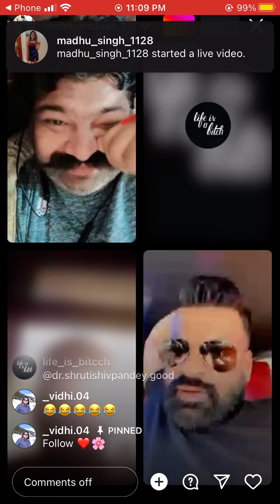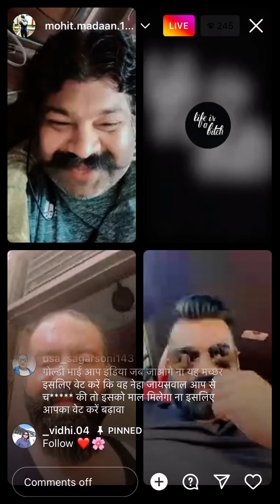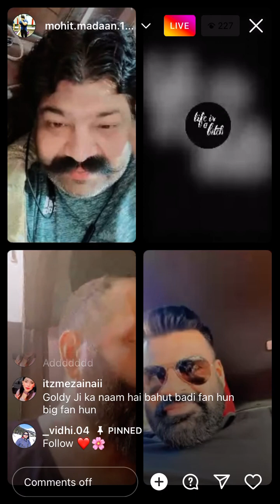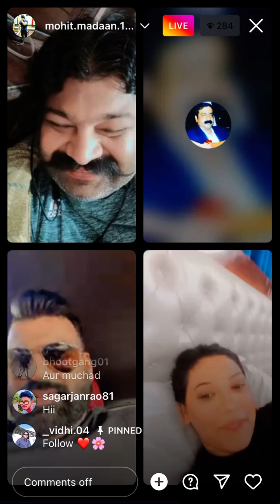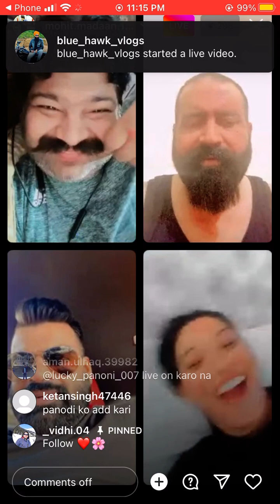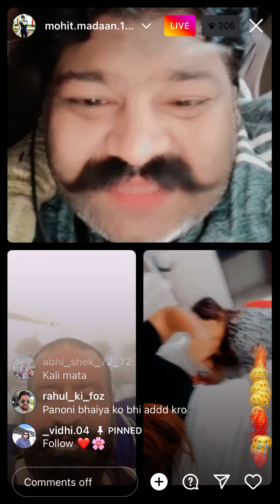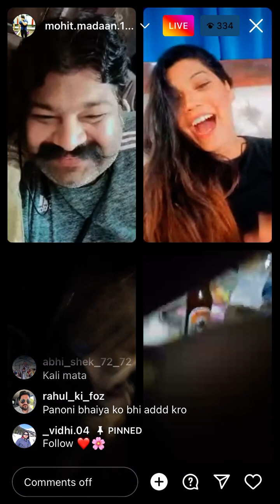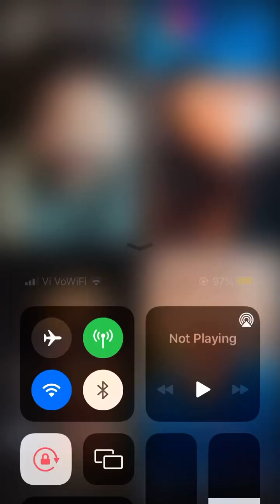Goldy bhai on live after a long time..